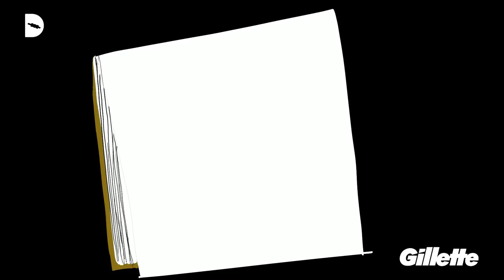'It's unconditional love, it's true'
Despite copping it from the rest of the Fast Bowler's Cartel for having a toy poodle at home, on this evidence Pat Cummins is pretty smitten!